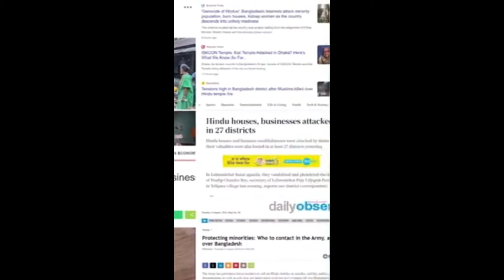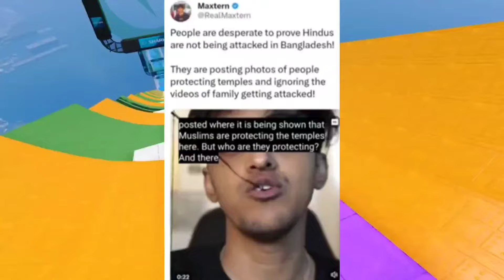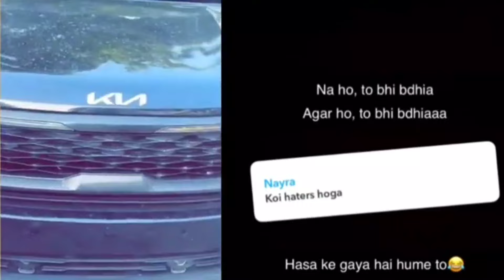Elvish Yadav Vs Girl CONTROVERSY | King Vs Emiway Controversy | Sana Makbul Reply To Elvish Yadav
Elvish Yadav Vs Girl CONTROVERSY! | King Vs Emiway Controversy | Dank Rishu, Maxtern, Fukra, Muskan

SERIOUS! Ishowspeed got BANNED on YOUTUBE 😰|  Elvish Yadav VS Ranting Gola, Dhruv Rathee CASE, Fukra

Sana Makbul grateful Reply To Elvish Yadav | kirti Mehra !

Elvish Yadav Vs Ranting Gola New Lafda | ELVISH YADAV  Reply To Ranting Gola

Videos/Channels Mentioned -

News Credit -